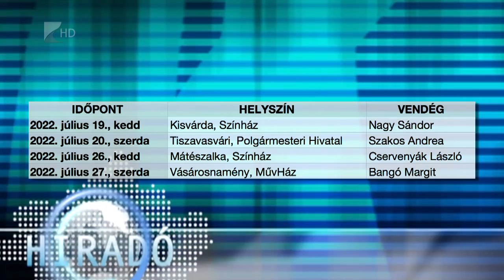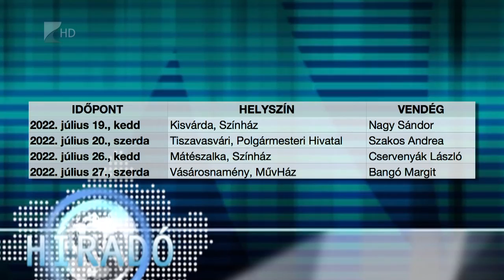Csillagjáró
Négyestés talkshow sorozatot indít a Kölcsey Televízió. Ezen és a jövő héten négy helyszínen várjuk az érdeklődőket a Csillagjáró című műsoraink felvételére. A beszélgetésekre olyan ismert közéleti személyiségeket hívtunk meg, akik az adott városból vagy régióból indultak és országos karriert építettek. A sorozat kedden este hétkor Kisvárdán kezdődik, majd szerdán Tiszavasváriban, jövő kedden és szerdán pedig Mátészalkán és Vásárosnaményban folytatódik.